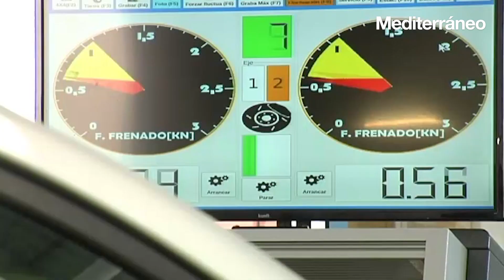La odisea de pasar la ITV en Castellón: demoras de más de dos meses